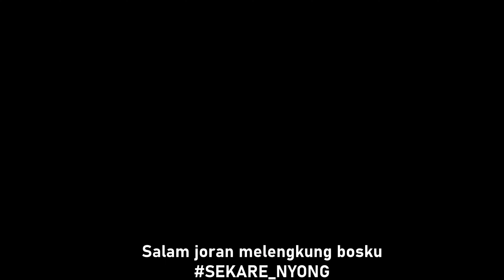Sensasi Tarikan Saat Mancing Tongkol Monster Laut Di SBM Cilacap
Assalamualaikum bosku semua.
Kali ini saya Mancing Tongkol Monster Laut Di SBM Cilacap. Saya di temani oleh mas amin, mas arif dan mas damar, untuk tekong perahu saya adalah pak paiman.
Umpan yang kami gunakan yaitu udang hidup dan juga udang rebon.
Bagaimana keseruan saat mancing, silahkan tonton sampai selesai ya bosku.